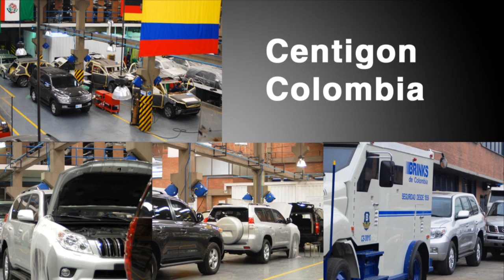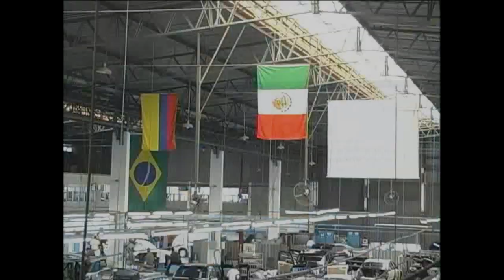Centigon - Armored security from Brazil, Venezuela, Colombia and Mexico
New offerings from our Latin American facilities including bomb disposal units, helicopter and boat armoring. Defense offerings include command and control vehicles, armored personnel carriers Black Scorpion and Wolverine.